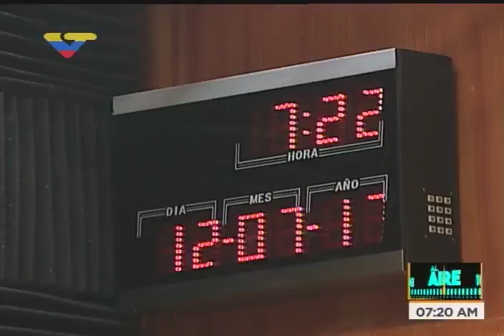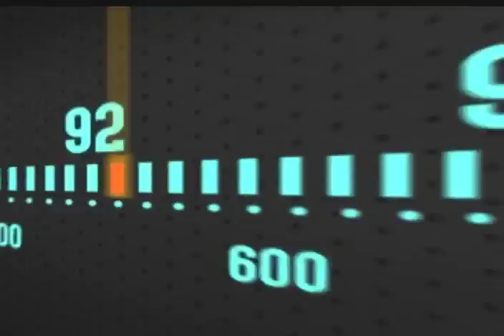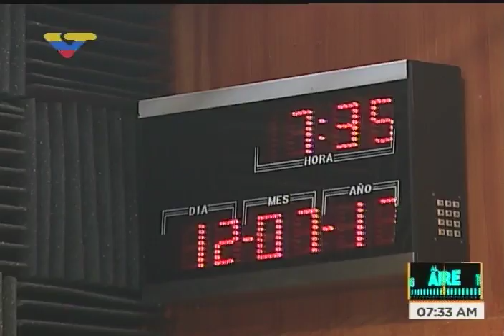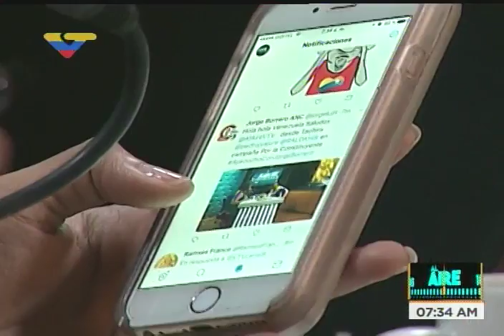Iván Padilla Bravo en programa "Al Aire" sobre traslado de Argimiro Gabaldón al Panteón Nacional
Entrevista este 12 de julio de 2017